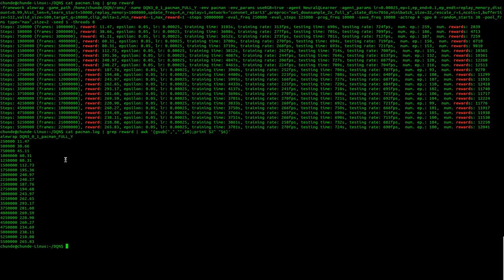Simple analysis: Google DeepMind Artari Plays Pacman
When the Google DQN was trained to around 5 million steps, it seems that the learning is converge, but I hope it will continue to learn more and better, this video is the screen cast of the simple analysis I did.